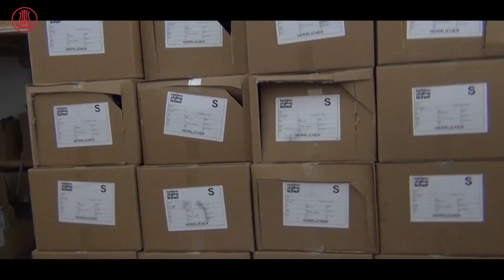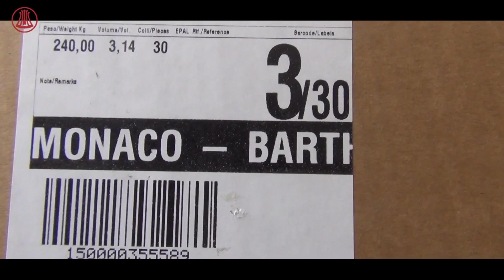Herrlicher ~ Fotoshooting Collection Winter 2016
Fotoshooting Winter 2016